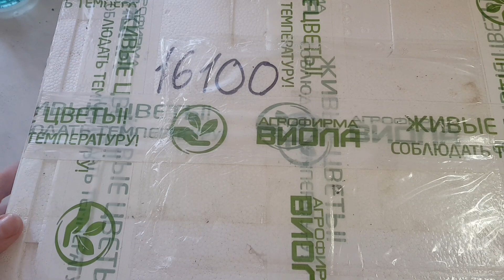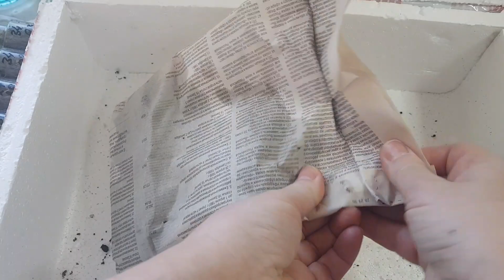Вегетативные черенки из АгроВиолы/Распаковка посылки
Распаковка посылки из АгроВиолы.
Вегетативные черенки.